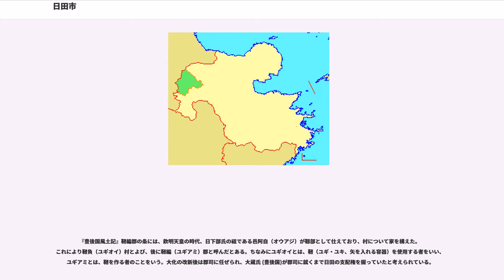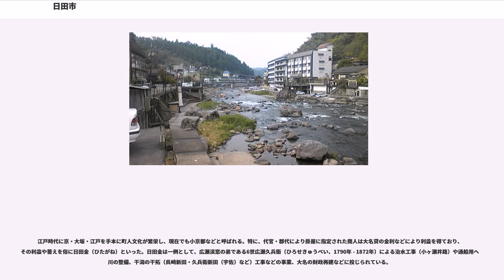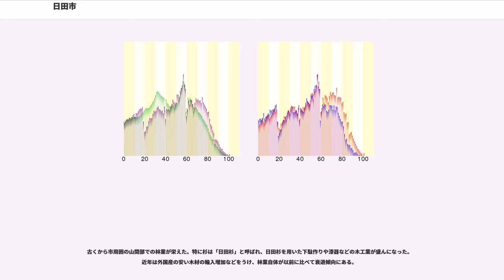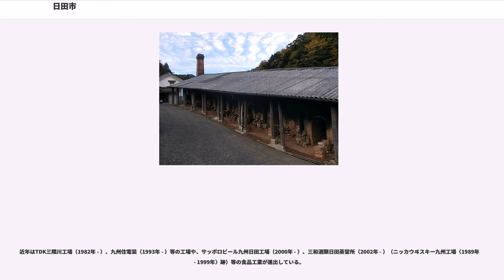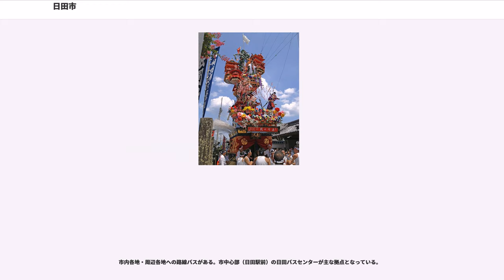日田市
日田市（ひたし）は、大分県の北西部に位置する市である。福岡県、熊本県と県境を接する。

大分県に属するが、筑後川水系にあるため歴史的に福岡県の筑後・筑前地方とのつながりが強い。この地域の方言である日田弁は肥筑方言の特徴を持つ。周囲を山に囲まれた典型的な盆地であり、多くの河川が流れ込み「水郷（すいきょう）」を形成している。
日田盆地周囲の山地は、標高がおよそ1,000メートル、旧前津江村・中津江村・上津江村がある山間部では、標高が1,200メートルほどになる地域がある。

日田盆地に流れ込む多くの河川は、三隈川（筑後川）に合流する。これらの河川は江戸時代末期には、日田周囲の地域で伐採された木材などの物産を、筑後川下流の福岡県久留米や大川といった都市まで輸送する物流手段として欠かせないものとなった。この日田川通船は、夜明ダムが建設されたことで終わりを迎えた。

過去には有人の気象官署があった。2001年に無人化され日田地域特別気象観測所(アメダス)へと格下げされており、積雪や雷日数などの項目について観測がされなくなった。

九州型の太平洋側気候。盆地のため夏と冬、朝晩の気温差が大きい。年降水量は1800mmと比較的多く、梅雨期に年間降水量の3分の1以上が集中する。過去にも度々梅雨末期の集中豪雨に見舞われ、大きな被害を出してきた。盆地であるため春から秋にかけては朝夕に地元では「底霧」と呼ばれている深い霧が発生しやすく、過去には霧日数が年間100日を超えたこともある。

暖候期は全国でも特に最高気温が上がりやすい地点の一つであり、春から初夏の早い時期から暖気に覆われると真夏日や猛暑日となることがある。夏は猛暑日となる日が多く、その日の国内最高気温を記録することも珍しくないが、熱帯夜となる日は多くない。最高気温が35℃を超える猛暑日となる日も多く、年間猛暑日数45日、連続猛暑日22日（ともに1994年）の国内最多記録を持つ。

一方、冬は1月の平均気温が3.9℃と九州の都市としては寒さが厳しく、冬日が多くなる。放射冷却がよく効いた日は氷点下5℃以下まで下がることもあり、近年でも2012年2月3日に-9.1℃を記録している。大分県内においては比較的積雪が多い地域で、2001年までの記録では盆地の市街地での積雪は多くの年で10cm以下であるが、2003年1月5日に旧耶馬溪町での委託観測で30cmを観測したこともあるなど、山間部では30cm以上に達することもある。

旧前津江村の椿ヶ鼻アメダスでは例年3000～4000mmの年降水量を観測するなど山間部では降水量が非常に多い。それが杉や檜の生育を早めるため、林業地域としての日田に寄与している部分もある一方で、土砂崩れのような自然災害を発生させる原因ともなっている。

市制施行当初は32大字からなっていた。
1966年から1968年にかけて中心部で住居表示を実施した。
平成の大合併で2町3村を編入合併した。これらの地区は従来の大字の前に、旧町村名を冠した「○○町」の町名を冠している。ただし、中津江村は「中津江"村"」を冠している。

旧日田市の大字地区では、日常的に通称町名が用いられている。以下、その一覧である。

令制国としては豊後国に属した。「日田」の地名の由来にはいくつかの説があり定かではない。

720年から740年頃に成立した『豊後国風土記』では、景行天皇が九州遠征時に浮羽から日田に立ち寄った際に、「久津媛」（ひさつひめ）と名乗る神が人となり現れたことに因んで名づけられたもので、後に久津媛が訛って「日田」になったとしている。

また、承平年間（931年 - 938年）に成立した『和名類聚抄』では、日高郡とされており、「比多」の訓が付されている（元和古活字本巻5）。現在も三芳地区には「日高町」という地名が残っている。

江戸時代に成立した『豊西記』には、「湖であった日田盆地に大鷹が東から飛んできて湖水に羽を浸し、羽ばたき、旭日の中を北へ去ると、湖水は轟々と抜けて干潟となった。そして日隈、月隈、星隈の三丘が現れた。」という「日と鷹神話」があり、それよりヒタカと呼ばれるようになったという。

小迫辻原遺跡より、3世紀末から4世紀初頭にかけての豪族の環濠居館の跡が出土している。また、ダンワラ古墳からは1世紀 - 3世紀頃の漢鏡と推定される金銀錯嵌珠龍紋鉄鏡（国の重要文化財）が出土している。この鏡には卑弥呼の鏡ではないかとの説もあり、2009年に九州国立博物館4周年特別展で展示された際には「卑弥呼の鏡か...